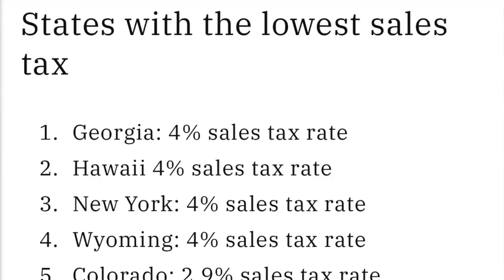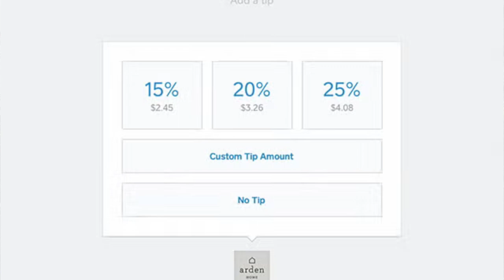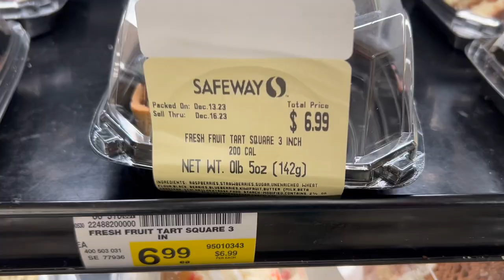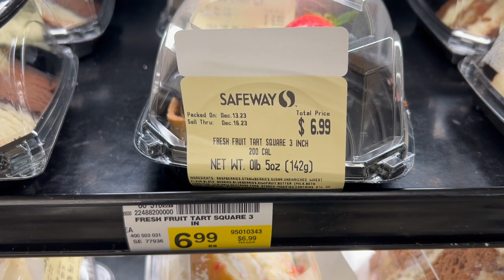What Happens When You Return To The USA After Living Abroad?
Join us on a beautiful but cool day in Spokane, Washington as we wander through the serene forests and reflect on our experiences after six weeks back in the United States. From the peaceful sights and sounds of nature to the surprising things we’ve noticed about daily life here, this video captures our journey and observations as expats returning to the U.S.

We’ll talk about the things that truly shocked us—from the state sales tax and tipping culture to the high cost of groceries and the lack of public transportation. If you’ve ever wondered what it’s like to come back to the U.S. after living abroad, this video is for you.

Whether you’re a fellow expat or just curious about life in America from a traveler’s perspective, we hope you enjoy this walk with us in Spokane.

How you can support us:
It helps us to grow and allows us to create more videos.